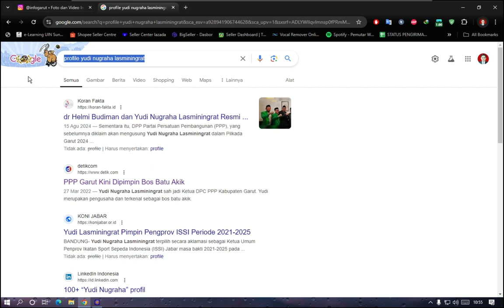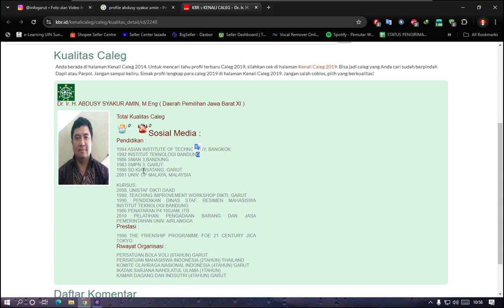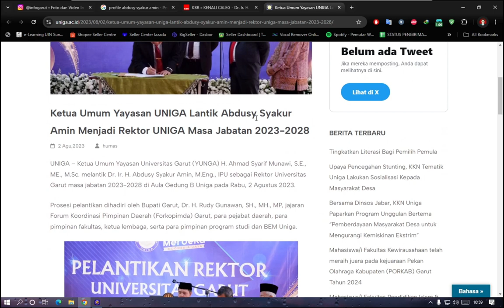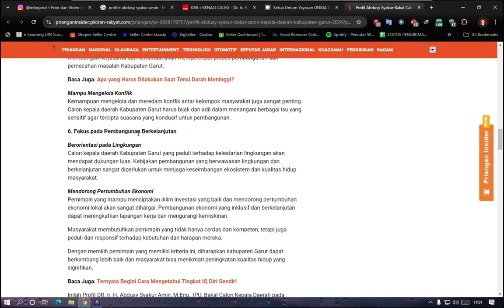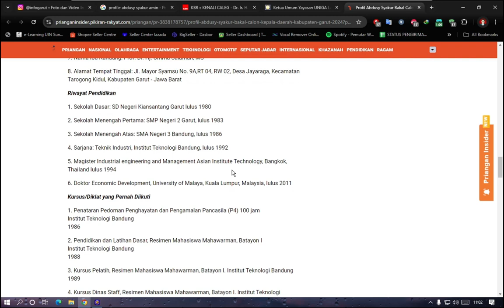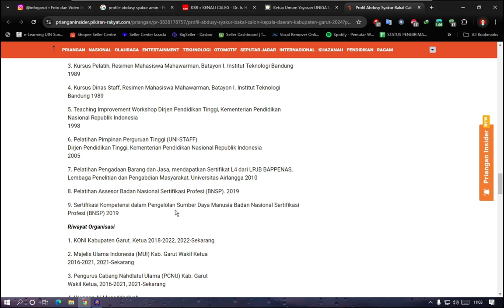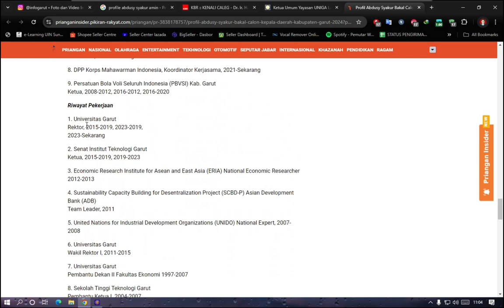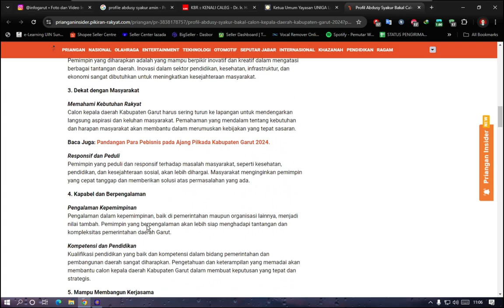Profile Dr. Ir. H. Abdusy Syakur Calon Bupati Kab. Garut | PILKADA 2024